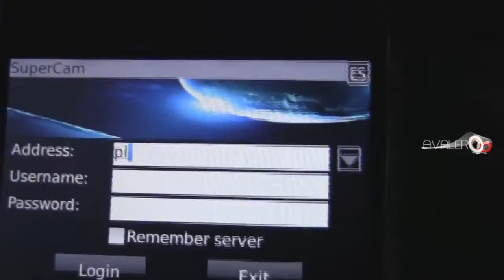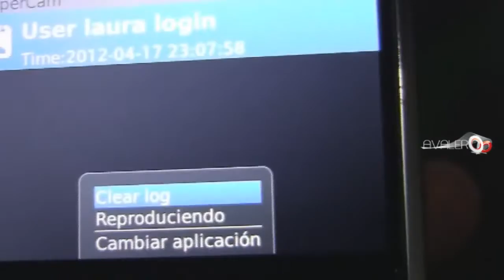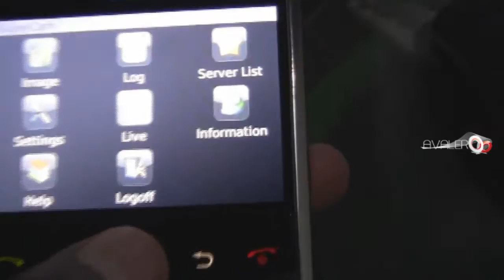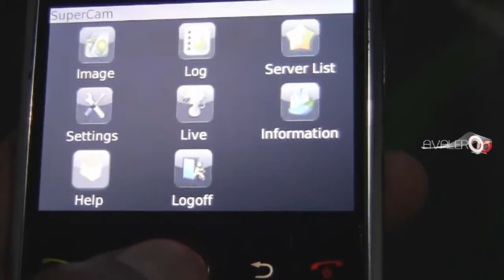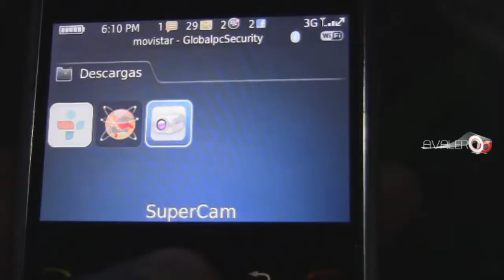Camara IP con SuperCam en Blackberry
Vídeo Guía de COMO SE Instala la aplicacion SuperCam en la Plataforma BlackBerry, para ver camaras de vigilancia en vivo.